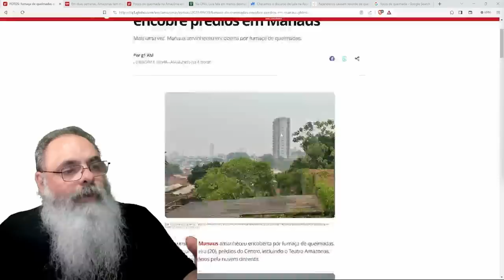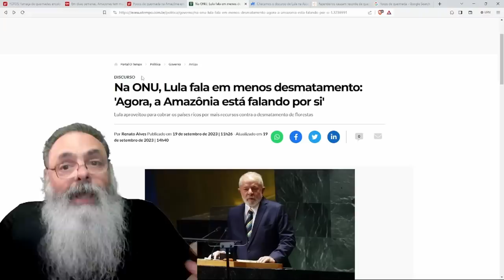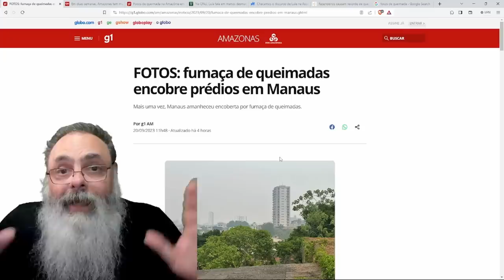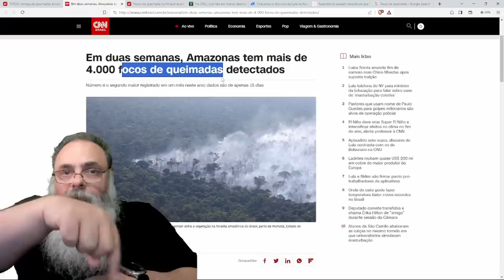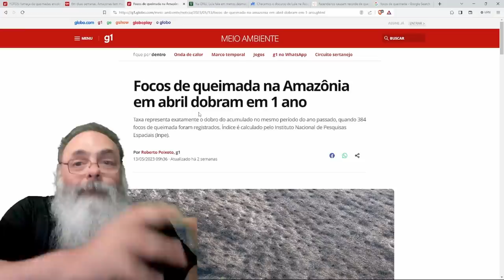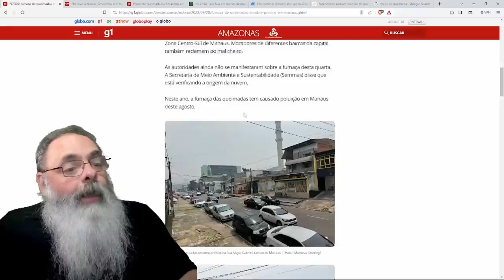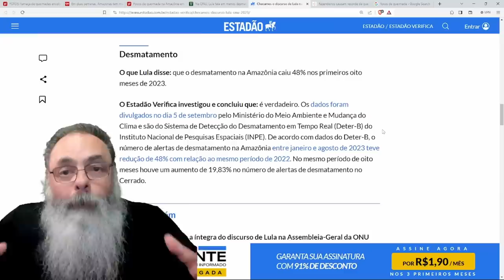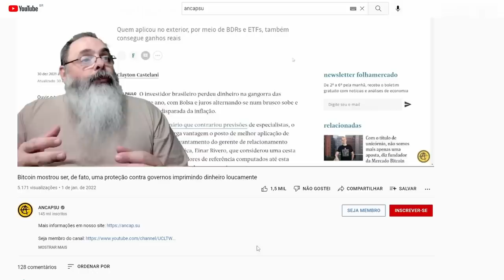LULA fala na ONU que DESMATAMENTO CAIU na AMAZÔNIA enquanto MANAUS mergulha na FUMAÇA de QUEIMADAS